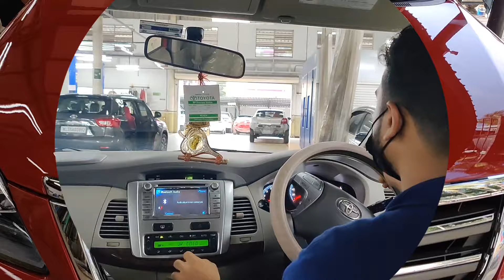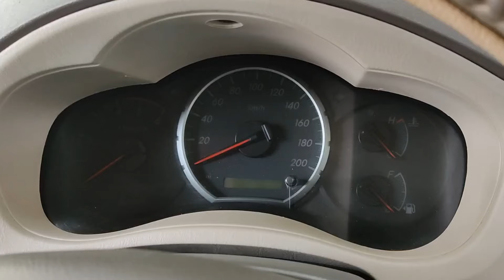TOYOTA INNOVA MODEL CONVERSION, FULL COLOUR CHANGE WILD FIRE RED (CRYSTA TOURING SPORT)RESTORATION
Another model conversion and colour change video of Toyota Innova
Changed from silver mica metallic to Wild fire Red